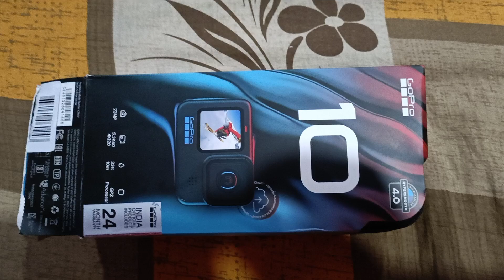my new GoPro 10 unboxing buy from Flipkart